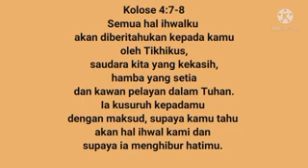SAPAAN FIRMAN | 28 DESEMBER 2021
-oleh : Pdt. Yussac Cahya khristianto